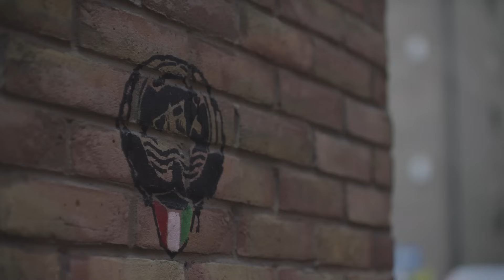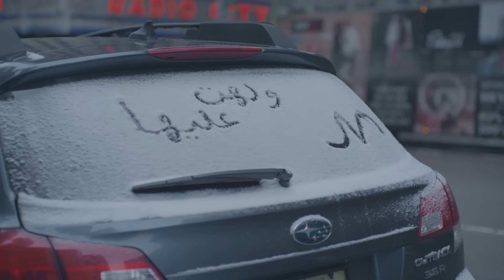عمل زين الوطني - ولهت عليها - 2015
تنقلنا بين 4 قارات...
وقابلنا 29 كويتي عايش بره...
سألناهم شنو اللي فاقدينه